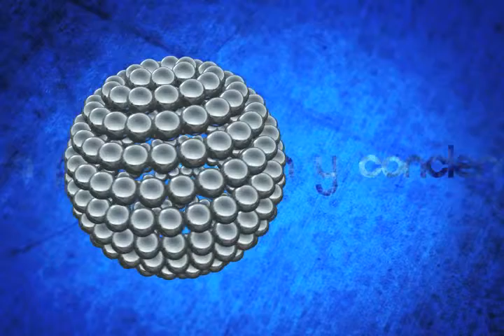PUNTO FINAL JÓSE LUIS BUSTAMANTE Bloque 3 MVM TELEVISIÓN